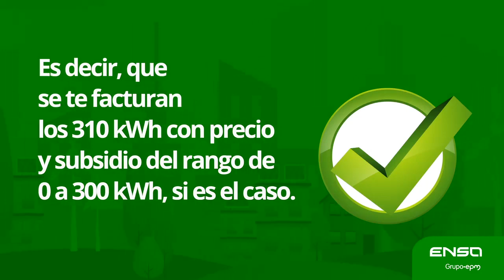ENSA - Conoce el ciclo de lectura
Conoce el ciclo de lectura y facturación de tu consumo eléctrico en este video.